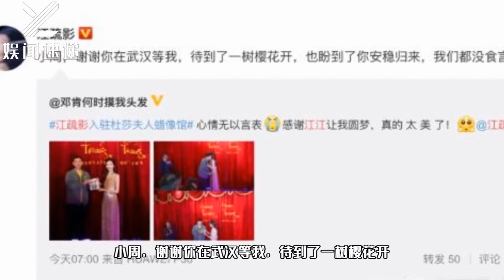超暖心！江疏影重要时刻不忘约定，为抗疫护士圆梦